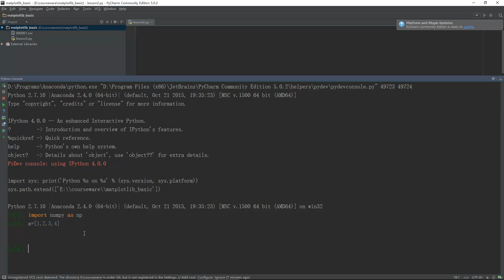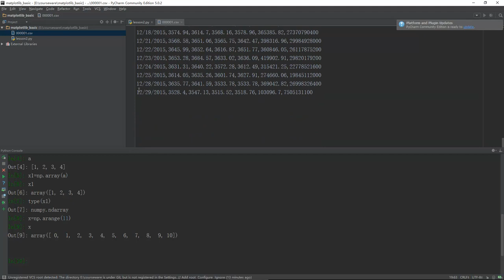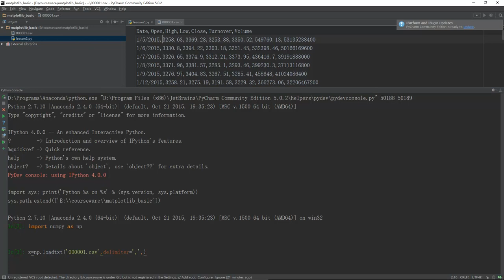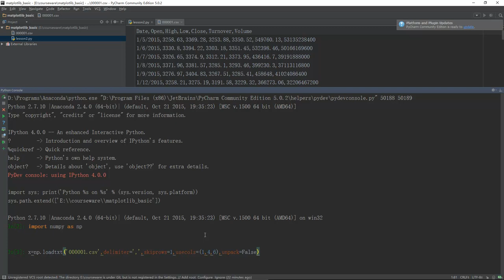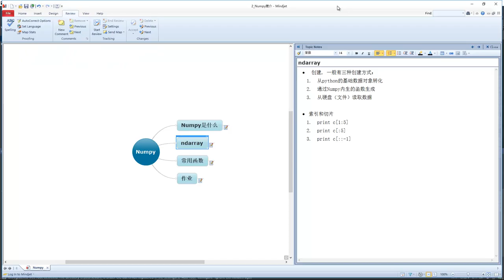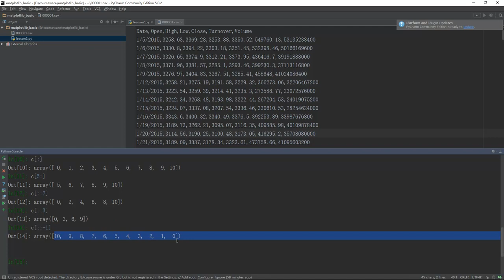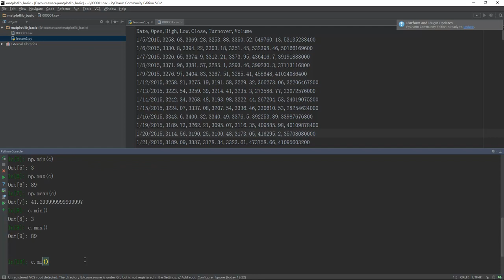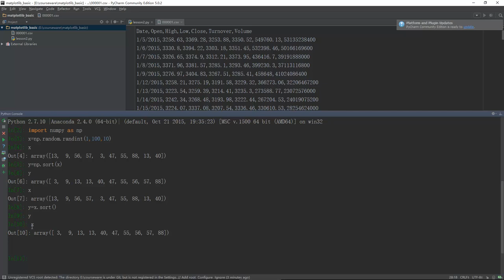Python数据可视化分析 matplotlib 2 Numpy简介 mp4